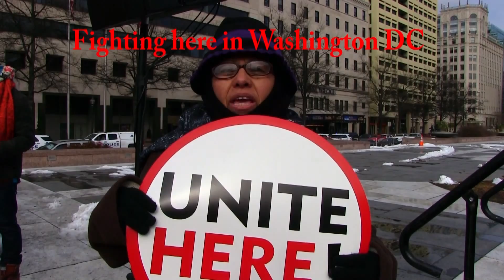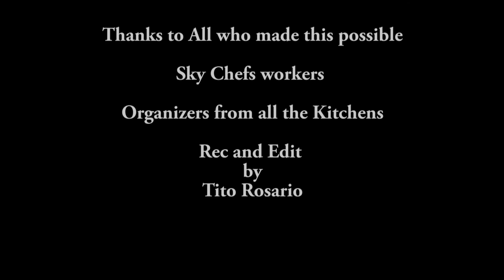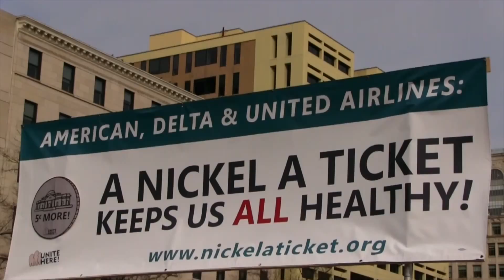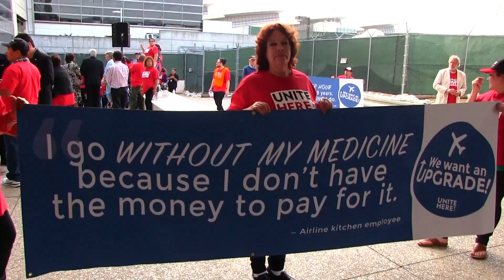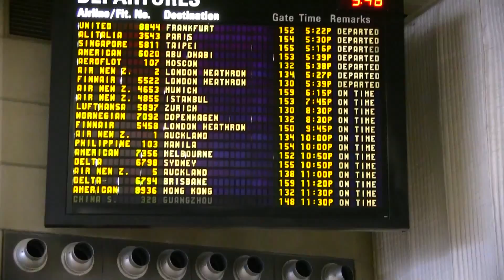Nickel a Ticket and Rally Flying Food